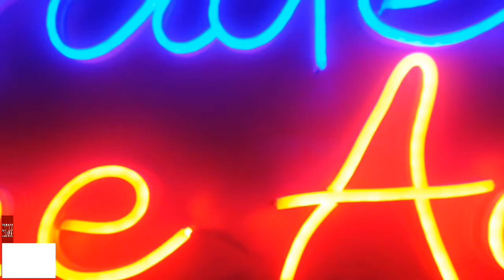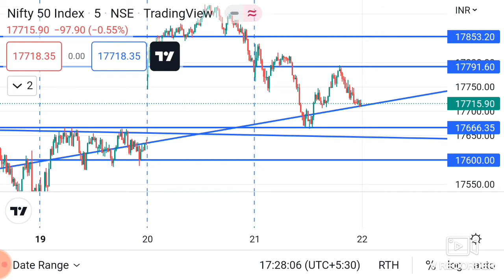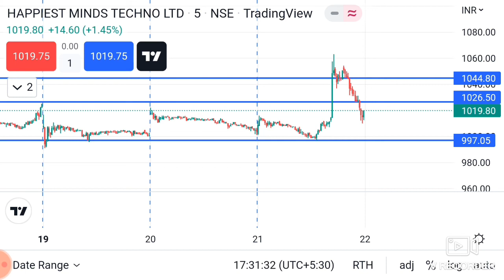Analysis for Tomorrow nifty banknifty @stocks learning with neha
Analysis for Tomorrow nifty banknifty @stocks learning with neha @Stocks Learning with Tapish jain ​ Happiest mind share news